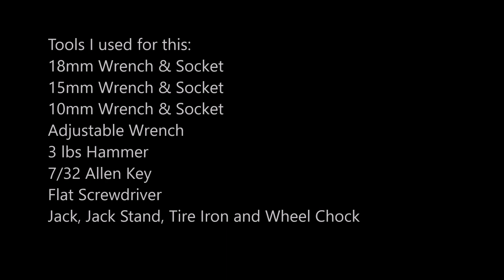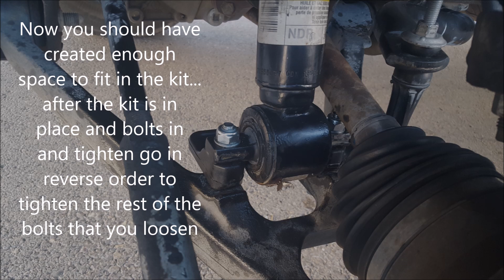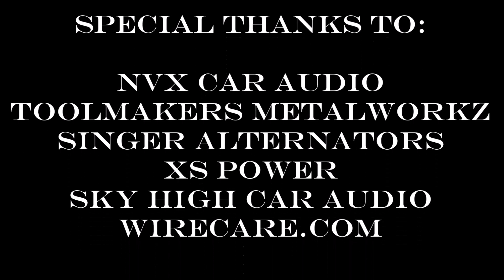Install 2" Rough Country leveling kit on 2013 Chevy Tahoe